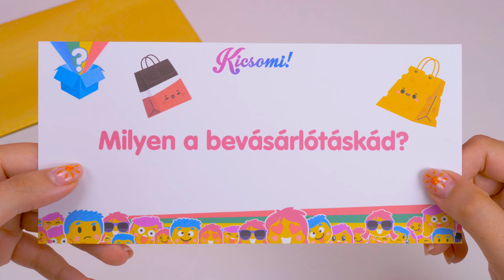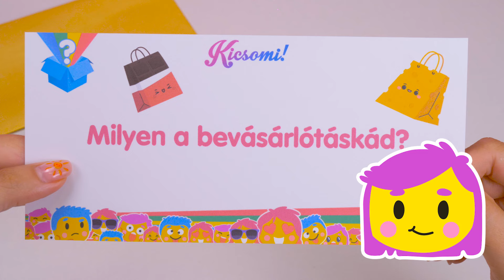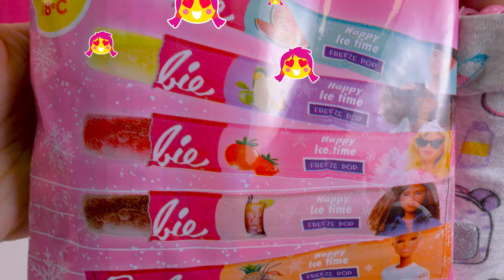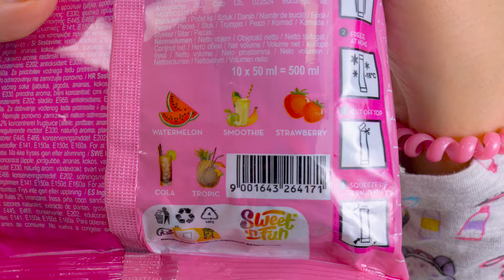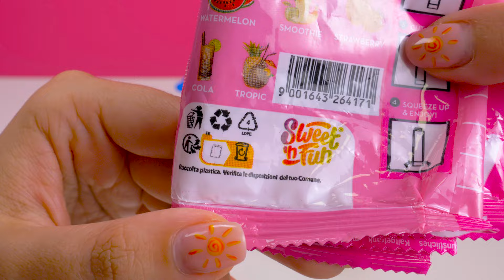Kicsomi - 🦄 Kiki 🦄: 🎁 Barbie jégnyalóka 🤩😍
Barbie jégnyalóka? Hát ezt biztosan kipróbálom. Egyszerű a folyamat, csak választasz egy ízt, beteszed a mélyhűtőbe és már élvezheted a trópusok ízeit. A legjobb!

A Kicsomi csapata:
🦄 Kiki 🦄
⚽ Csocsó ⚽
⭐ Mimi ⭐

Termékinformáció:
Anyaga: élelmiszer